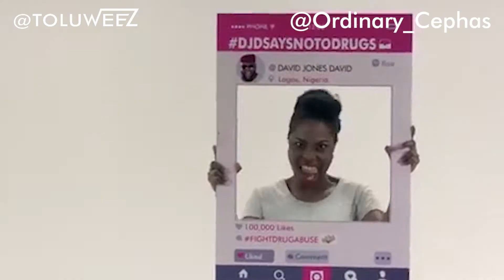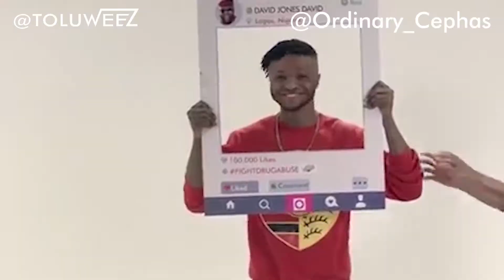NO TO DRUG ABUSE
DRUG ABUSE KILLS MENTALLY. KEEP OFF